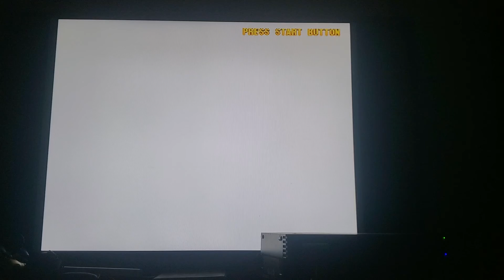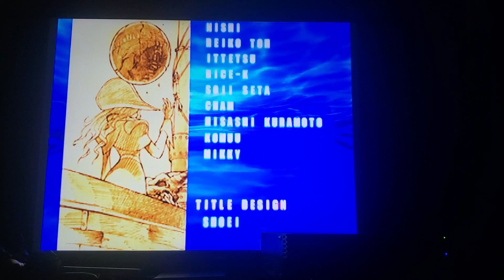War Machine,Spiderman,And Hayato Arcade Mode MARVEL VS CAPCOM 2 PS2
Can spidey help hayato and iron man's partner defeat the legendary Abyss monster?